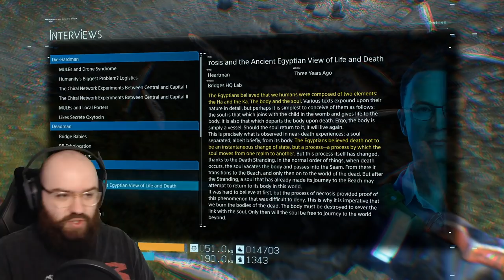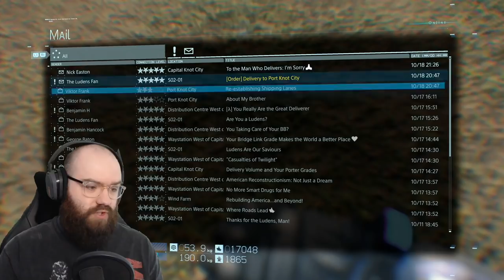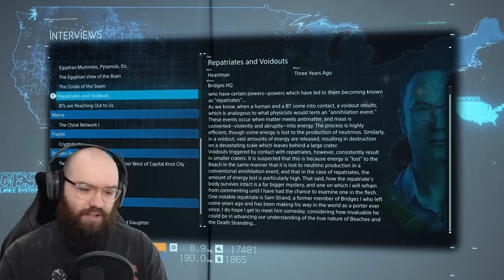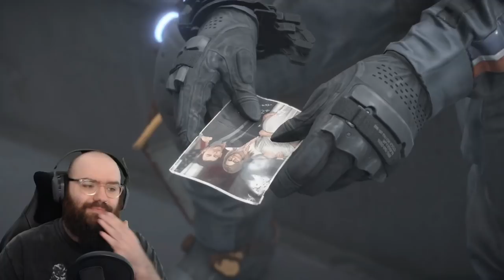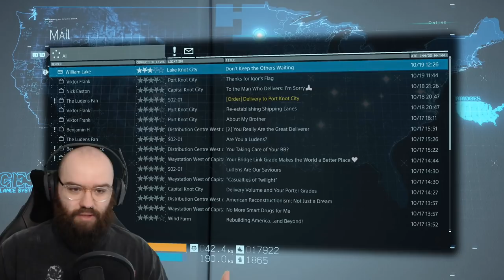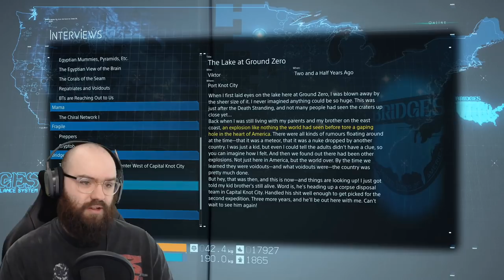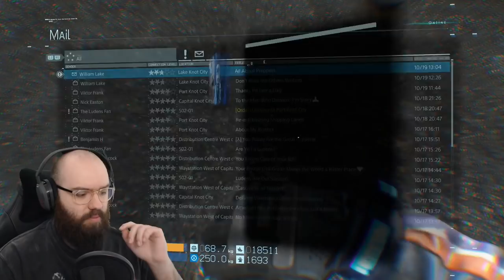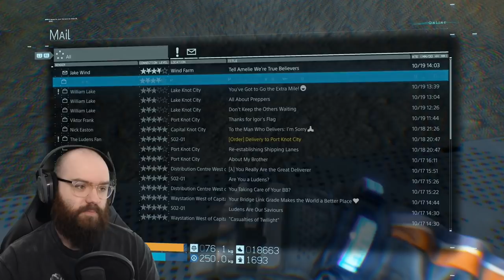Meeting Higgs & The Boat to Lake Knot City - Death Stranding | Blind Playthrough [Part 6]